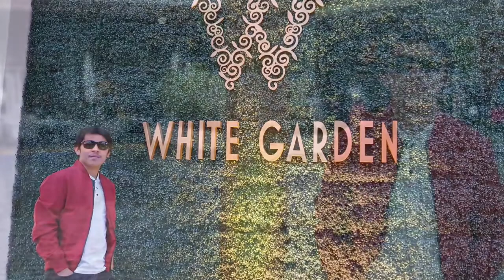Bagong pasyalan sa Riyadh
Shopping Mall